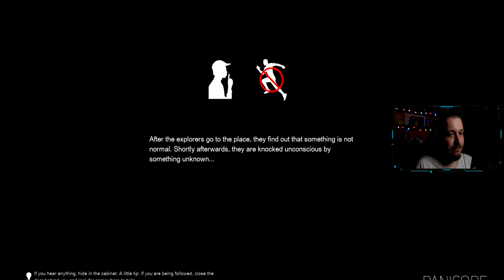Lovi Nas PSIHOPATSKA DJEVOJKA! - Panicore /w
Specifikacije PC-a:
MATIČNA PLOČA: Gigabyte B450 GAMING X
GRAFIČKA KARTICA: ASUS NVIDIA Geforce GTX 1660 Super
CPU: AMD Ryzen 5 2600x Six-Core
RAM: Kingston 16 GB DDR4
SSD: 120 GB
HDD: 1 TB + HDD 500 GB

Oprema:
MONITOR: AOC 24G2
MIŠ: Logitech G203 LIGHTSYNC
TIPKOVNICA: AOC GK500 Gaming Keyboard
SLUŠALICE: LOGITECH Gaming G PRO X, 7.1
MIKROFON: Maono AU-PM466S
VOLAN: LOGITECH G923
STOLICA: ERGOVISION Throne